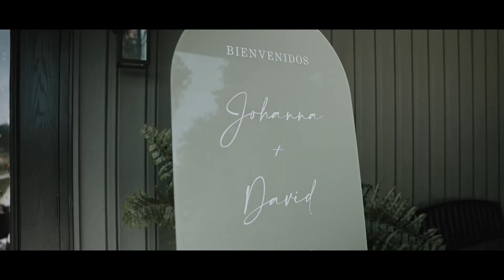Johanna & David wedding trailer ( canon R6 mark 2 short film)